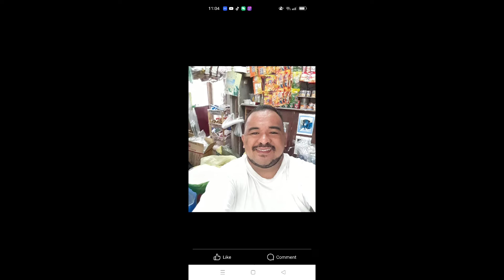DAHILAN KUNG BAKIT MALING BAHA SA KAWIT NOVILITA AT BACOOR KA HANAP BUHAY TV no copyright claim po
kahanapbuhaytv LABAN SA BAHA KA HANAP BUHAY TV